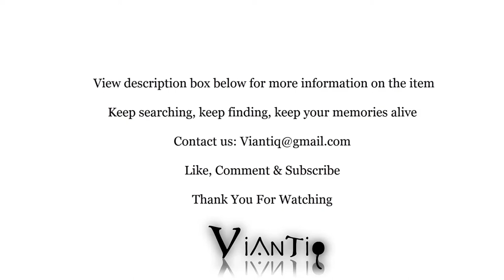Otagiri Japan Hand Crafted Country Cottage Village House Ceramic Teapot Tea Pot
This is a beautiful Otagiri country house teapot figurine.   The teapot is hand crafted ceramic with intricate design and amazing attention to detail. The colors are vibrant with a lovely sheen.

The teapot is in excellent condition.

Dimensions:
Height - 6 1/2"
Width of base - 3 3/4"
Length spout to handle - 7 7/8"

Ebay Store
Music: Humoreske - Purchased from Jewelbeatcom and I own the License
Music: Arabesque - Purchased from Jewelbeat.com and I own the License